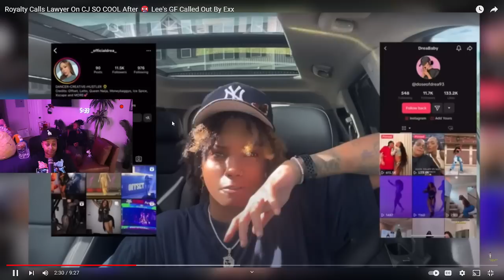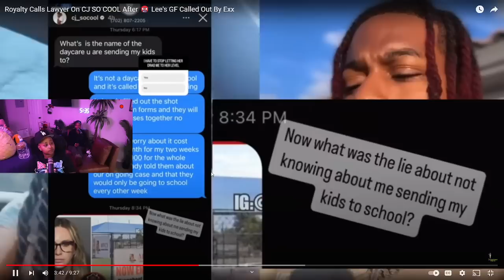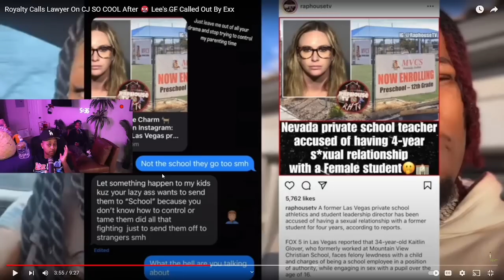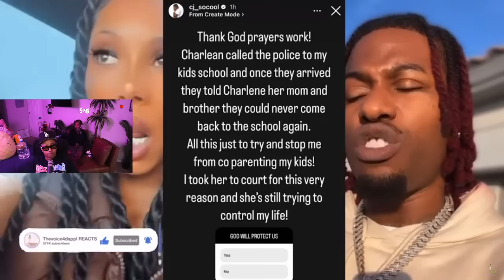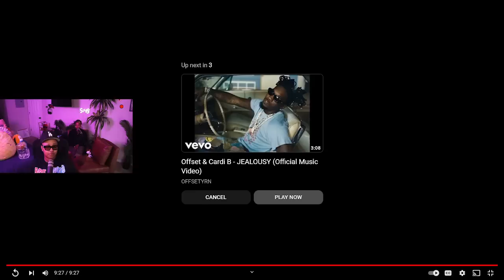Royalty Calls Lawyer On CJ SO COOL After 🤬 Lee's FIANCE Called Out By Exx 😱